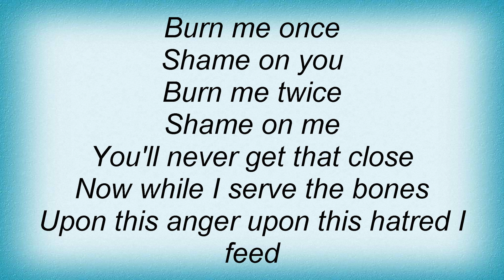Tourniquet - Servant Of The Bones Lyrics